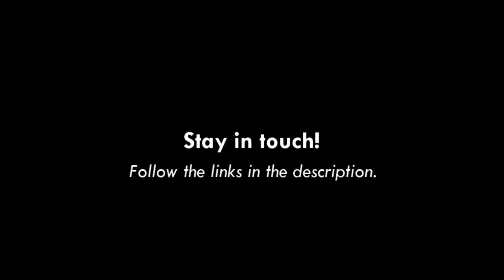Cornerstone Online - Whose is the church? What is it for?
Alex continues his series on membership - Part three.

Bible references:

Matthew 22:37-39;
John 13:34-35;
John 15:12-13.

We are now meeting in the building for Sunday morning services. We are adhering to Covid restrictions to keep services a safe environment for everyone. You are welcome to join us.